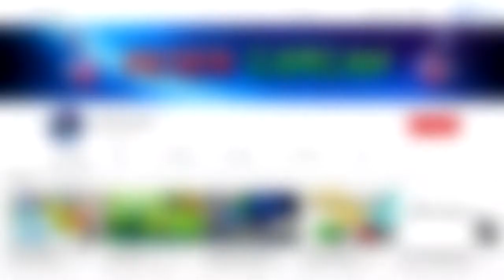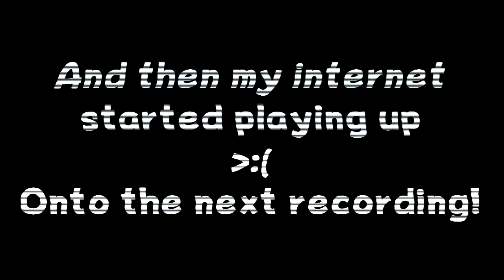Byleth Highlights (Smash Ultimate)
I thought I'd do another highlight video for one of my streams, this time trying out the recently-released Byleth in Smash Ultimate. Enjoy!